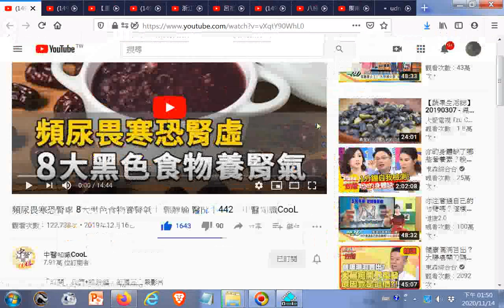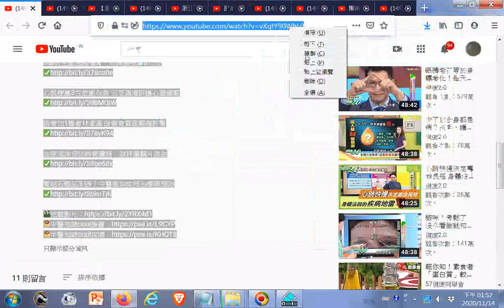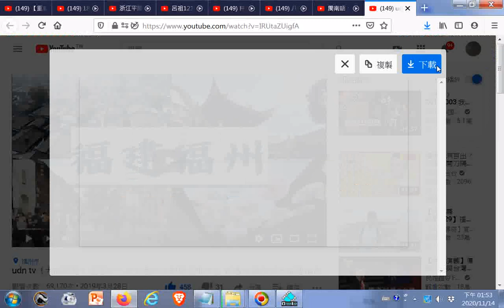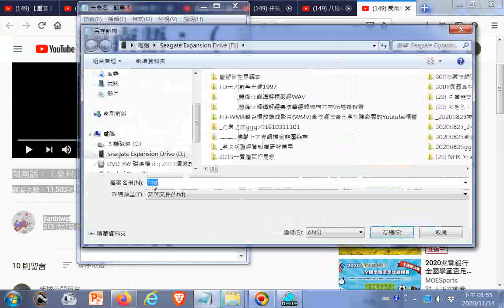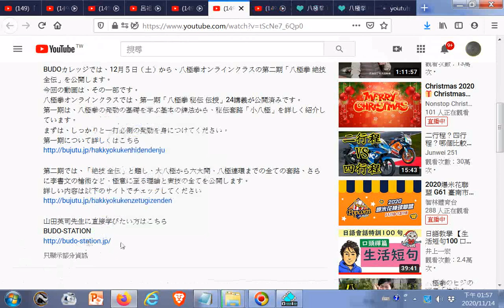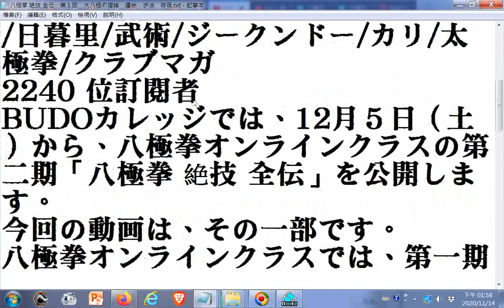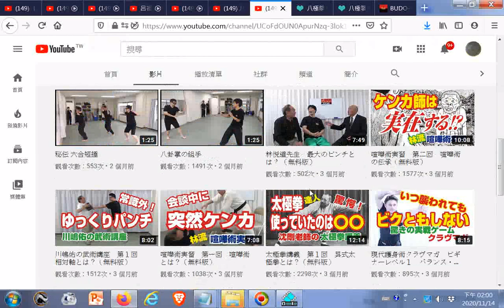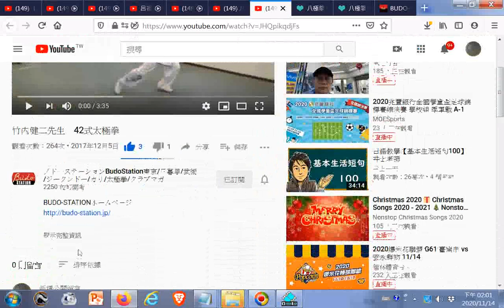20201114#YOUTUBE影片目錄02含閩南語教學及福建福州資訊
閩南語讀經影片合輯